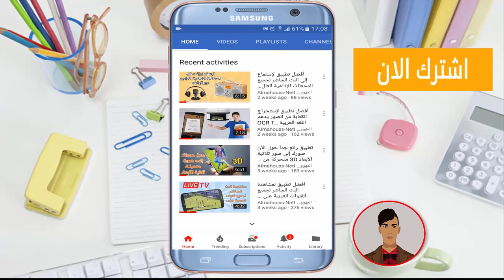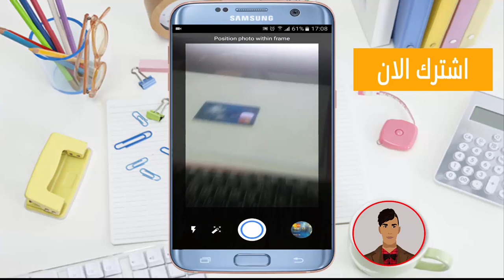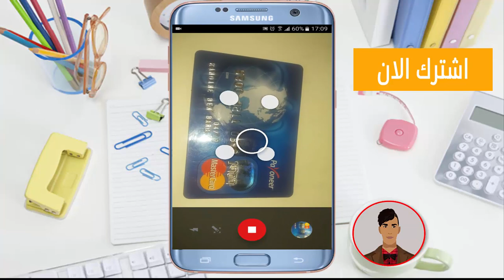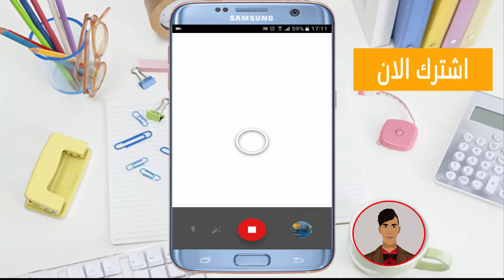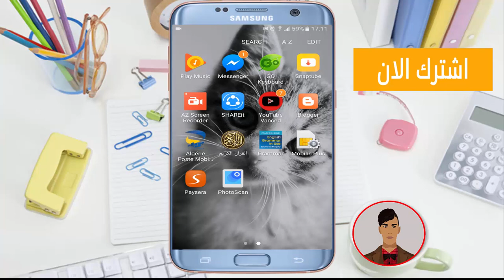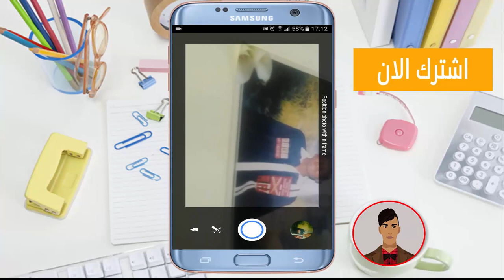أقضل تطبيق لعمل المسح الضوئي للصور والوثائق Scanner بجودة عالية Photoscan google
تطبيق scanner
تطبيق scanner للايفون
افضل تطبيق scanner
photoscan google
photoscan google apk
google photo scan app
photoscan google ios
scanner app
scanner application
scanner apple
scanner application iphone
scanner app android
scanner app store
◄المزيد من الشرح و النصائح تجدها هنا موقعنا الأول1 :
◄المزيد من الشرح و النصائح تجدها هنا موقعنا الثاني2 :
㋡═☞- ㋡═☞- ㋡═☞ 【Almahouss】【Net】【01】 ☜═㋡ ☜═㋡ ☜═.㋡
تطبيق رائع جداَ حول الأن صورك إلى صور ثلاثية الأبعاد 3D متحركة من الهاتف Talking Photos from Meing
طريقة تحديد مكان الهاتف المسروق أو المفقود عن طريق GPS || كيفية تعقب هاتف باستخدام نظام GPS